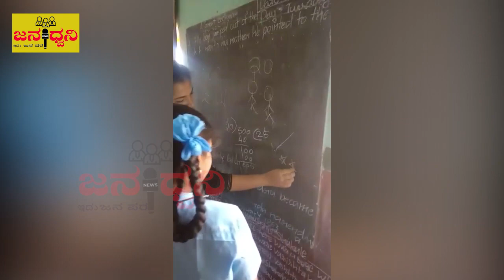IAS ಅಧಿಕಾರಿಯಿಂದ ಸರ್ಕಾರಿ ಶಾಲಾ ಮಕ್ಕಳಿಗೆ ಪಾಠ|| Jana Dwani